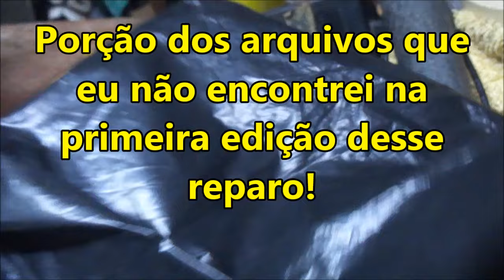Defeito e conserto Amplificador Gradiente Modelo 366. 1ª Parte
Postei a segunda parte primeiro que a primeira!
Esse Super A tem história